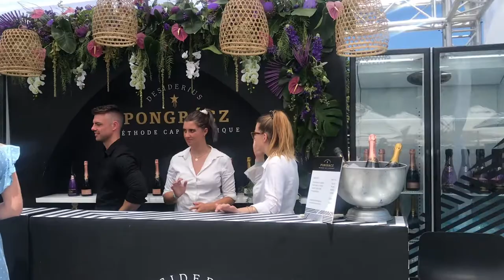An Old Vlog Spoil at the Franschhoek Cap Classique | Oyama Botha | South African Youtuber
Hey Yammiez!

Here is an old vlog that I absolutely love and should have uploaded iyway back…pre civivi times.